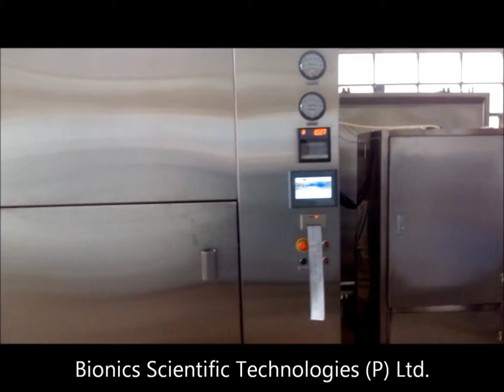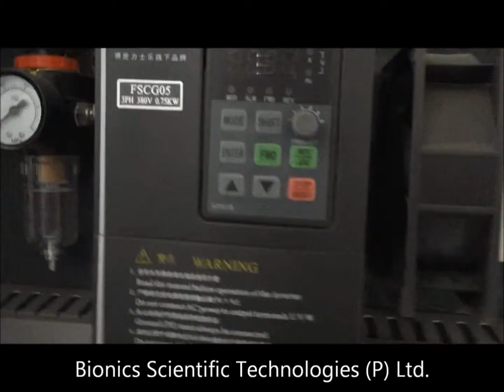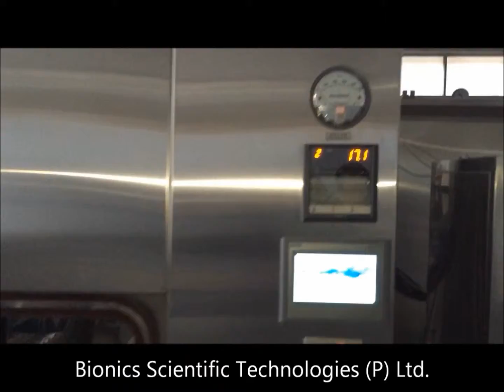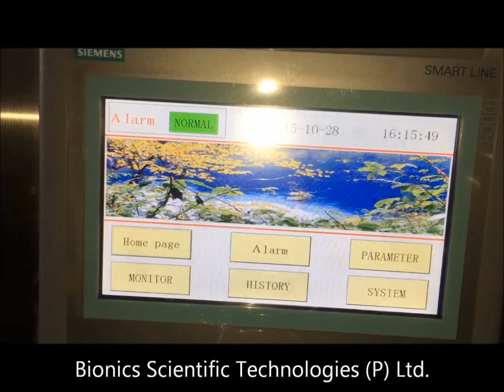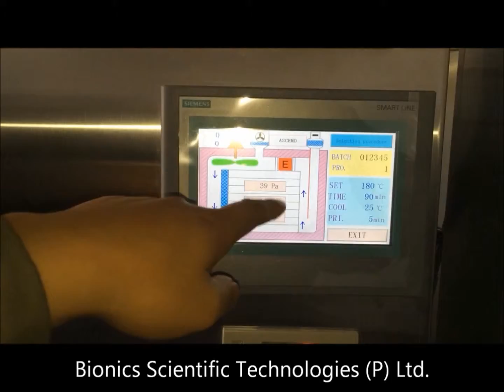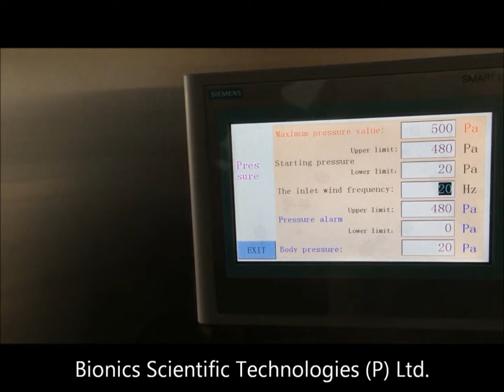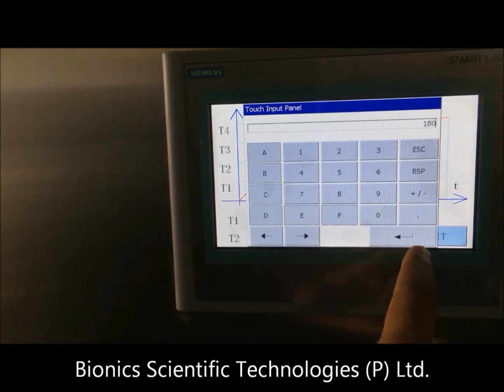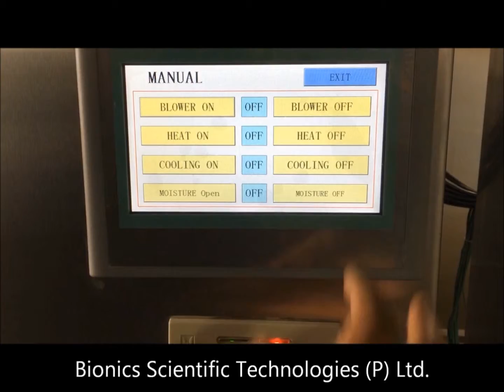Demonstration of Pharmaceutical Class 100 Dry Heat Sterilizer 1000 Liters